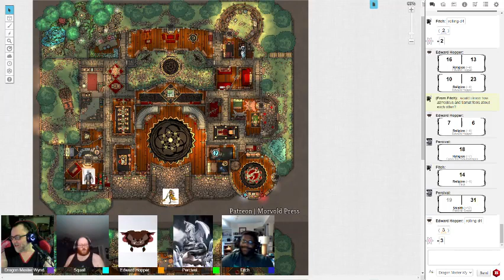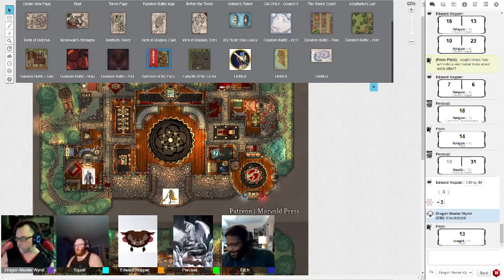B&D039: The Search For Souls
The Ashes of Faith shop in an attempt to be ready for a fight with an Incarnum Dragon.